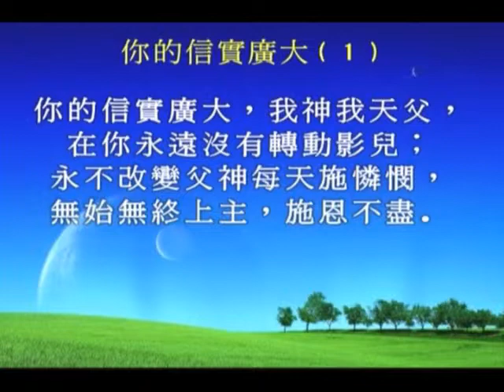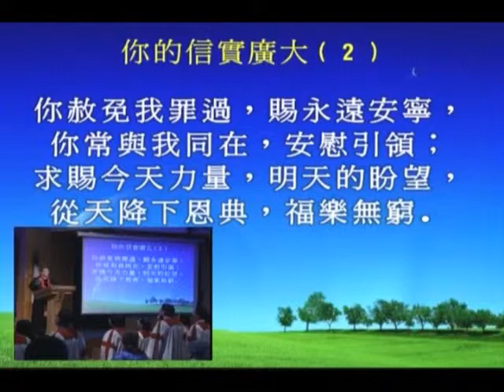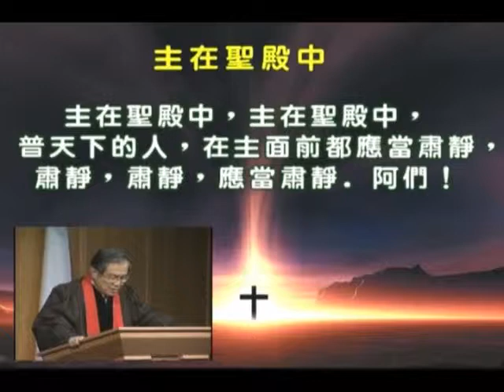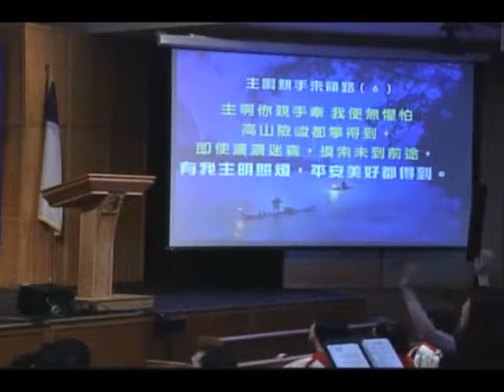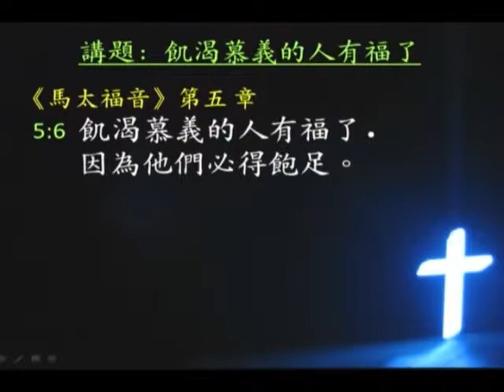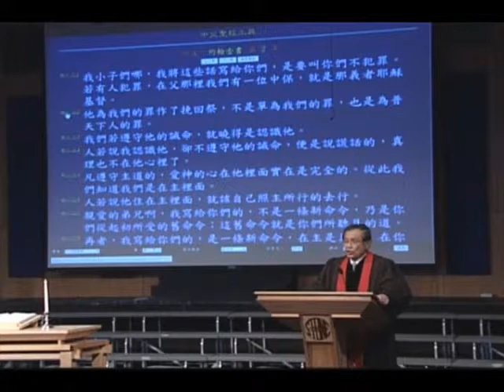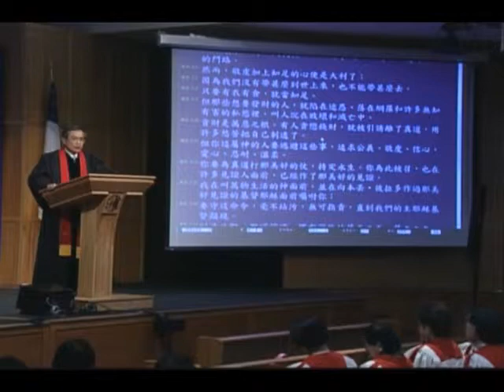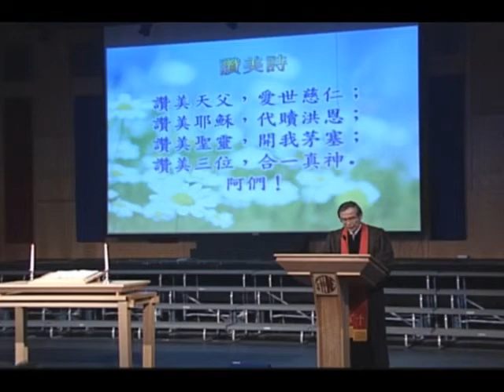Cantonese Worship 3-23-2014